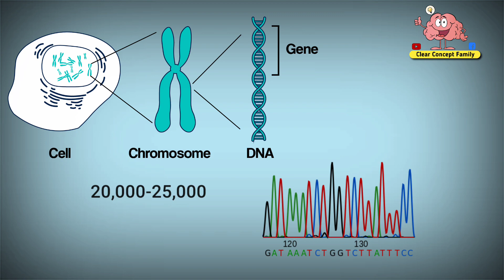কাজিনদের মধ্যে বিয়ে হলে বাচ্চার বংশগত রোগ হয়! Cousin Marriage Problems In Bangla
আমাদের দেশে কাজিনদের মধ্যে বিয়ে হওয়া একটি খুবই স্বাভাবিক ব্যপার। তবে এটা জেনে রাখা উচিত যে ফার্স্ট কাজিন অর্থাৎ চাচাতো, মামাতো, খালাতো, ফুফাতো, ভাই-বোন এর মধ্যে ১২.৫% জিনগত মিল আছে। তার মানে তোমার মধ্যে যদি কোনো খারাপ জিন থেকে থাকে এবং তুমি যদি তোমার কাজিনকে বিয়ে করো। তাহলে তোমার সন্তানের মধ্যে বংশগত রোগ (থ্যালাসেমিয়া, হিমোফিলিয়া)  হওয়ার সম্ভাবনা অন্যান্য কাপলদের চেয়ে বেশি। এজন্য নতুন একটি জীবনের কথা চিন্তা করে আমাদের সাবধানে সিদ্ধান্ত নেওয়া উচিত।

Children of first-cousin marriages have an increased risk of autosomal recessive genetic disorders ( thalassemia, hemophilia) and this risk is higher in populations that are already highly ethnically similar. Children of more distantly related cousins have less risk of these disorders, though still higher than the average population.

বিজ্ঞান ও স্বাস্থ্য বিষয়ক আর্টিকেল পড়তে ও প্রশ্নোত্তর জানতে ঘুরে আসুন আমাদের ওয়েবসাইট থেকে

◾ লম্বা মেয়েদের জমজ বাচ্চা হওয়ার সম্ভাবনা বেশি থাকে। How To Get Twins Baby Pregnency | Clear Concept